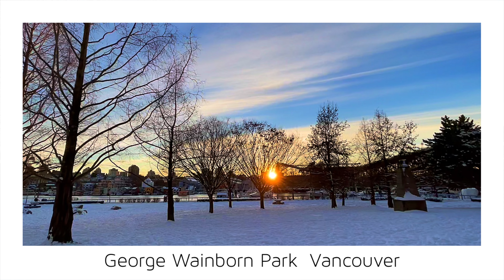【Vancouver -George Wainborn Park 6-】🇨🇦 1 Minute